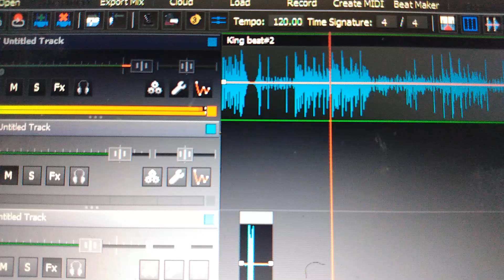Donk by King Mason 👑